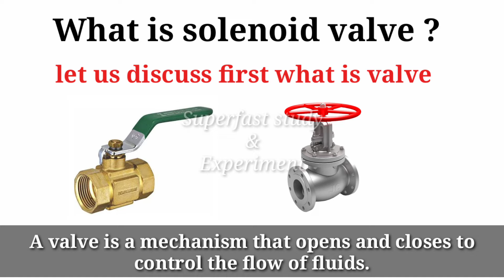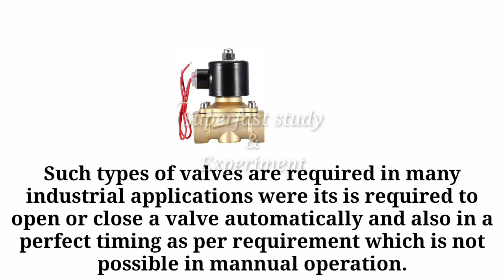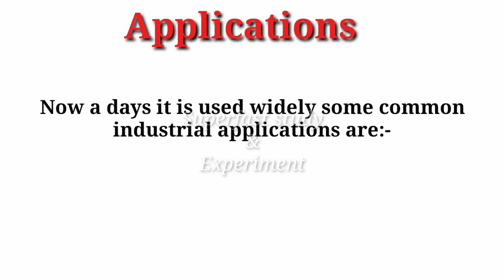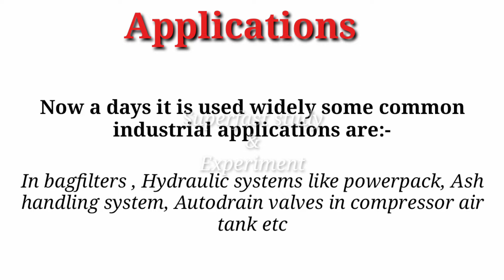Solenoid Valve | Solenoid Valve Working in Hindi | Solenoid Valve कैसे काम करता है | सोलोनॉइड वाल्व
In this video we discuss about solenoid valve it's construction,working and applications.

Your Oueries

How solenoid valve works.
Working of solenoid valve.
Explain working of solenoid valve.
What is a Solenoid Valve used for.
How does a Solenoid operated valve works.
How does a water valve solenoid works.
Solenoid valve working.
Pneumatic solenoid valve
Solenoid valve for water.